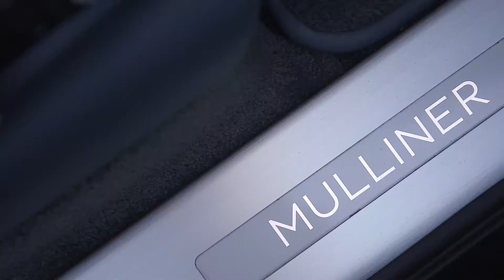Bentley Bentayga by Mulliner - Field Sports